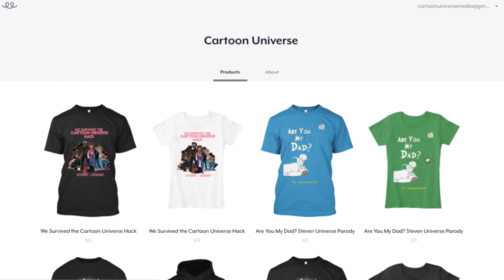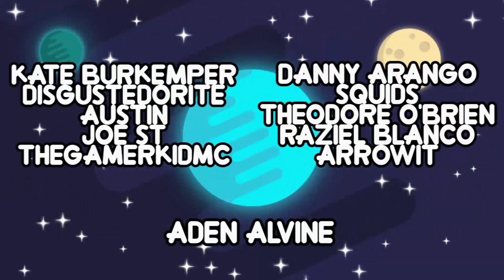WHERE is White Diamond!? - Steven Universe Wanted Discussion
The Steven Universe Wanted special gave us PLENTY of questions about what truly happened to Pink Diamond, but another question that's on everyone's mind is: Where was White Diamond? Why would she not be attending the trial of Rose Quartz, the one who supposedly shattered her sister? Mykal and Hailey are here to talk about the possibilities.